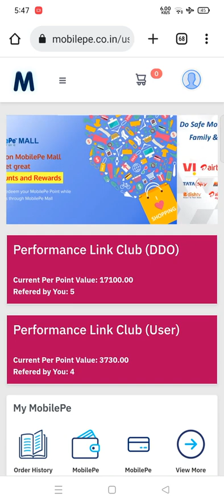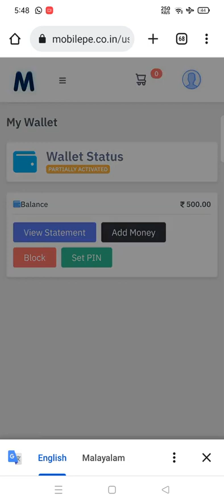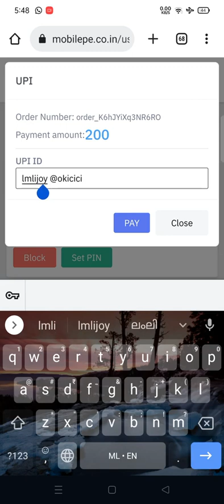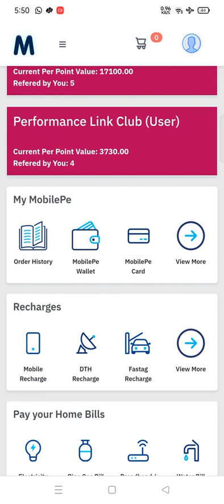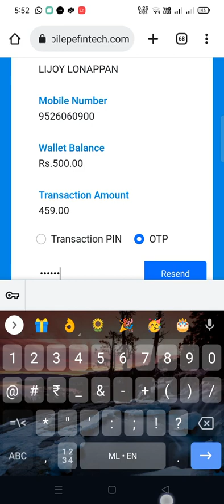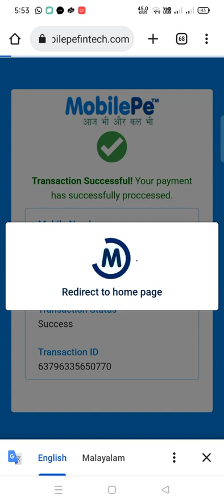MobilePe New updation wallet & Recharge Explanation Malayalam Lijoy sir